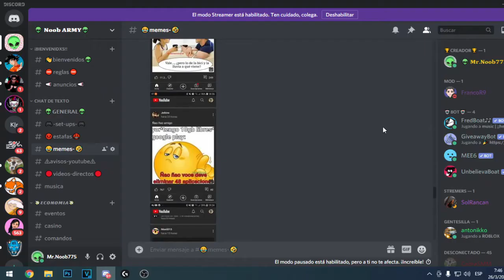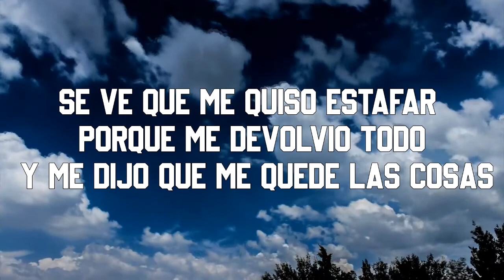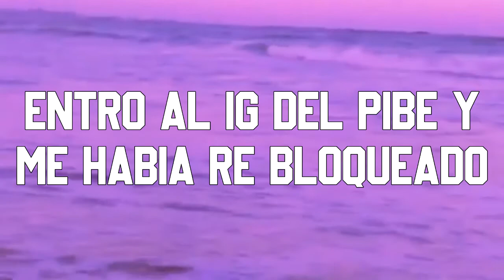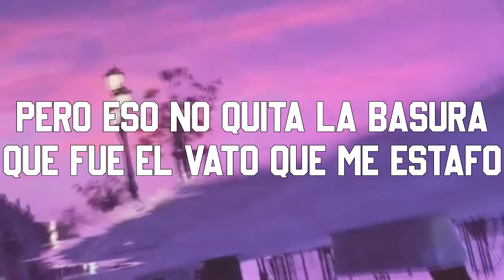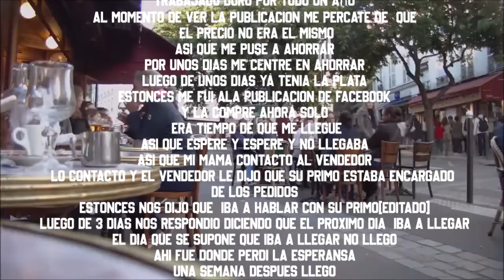me estafaron al comprar una GTX 1080 por mercado libre | ESTAFAS de subs 2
▬▬▬▬▬▬▬▬▬▬ஜ۩۞۩ஜ▬▬▬▬▬▬▬▬▬▬
★★Mis Metas
»»5 Suscriptores  ✓
»»10 Suscriptores ✓
»»20 Suscriptores ✓
»»30 Suscriptores ✓
»»50 Suscriptores ✓
»»70 Suscriptores ✓
»»80 Suscriptores ✓
»»100 Suscriptores ✓
»»200 Suscriptores ✓
»»250 Suscriptores ✓
»»300 Suscriptores
»»400 Suscriptores
»»500 Suscriptores
»»1000 Suscriptores
»»1500 Suscriptores
»»2000 Suscriptores
»»2500 Suscriptores
»»3000 Suscriptores
»«3500 Suscriptores
»»4000 Suscriptores
»»4500 Suscriptores
»»5000 Suscriptores

★★★★★★★★★★★★PREGUNTAS FRECUENTES★★★★★★★★★★★★
Cuantoos Años Tienes?? R= Tengo 16 Años
★★★★★★★★★★★★PREGUNTAS FRECUENTES★★★★★★★★★★★★
6gb de ram ddr3 1333Mhz

MICROFONO:kolke kpi-271

SILLA: silla gamer [marca blanca]